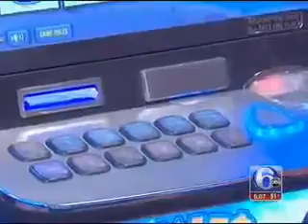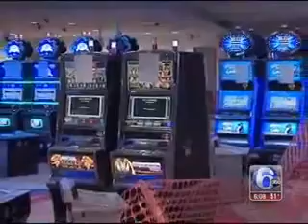ABC 6: Construction Tour coverage of Valley Forge Casino Resort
ABC 6 News covers Construction Tour